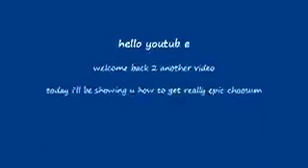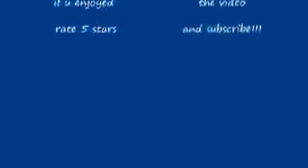Espacio Mining - how to get really epic choosum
this really is how im not lying please subcscribe and hit the 5 star rating please this is how you do it